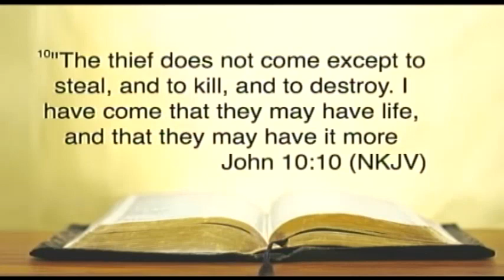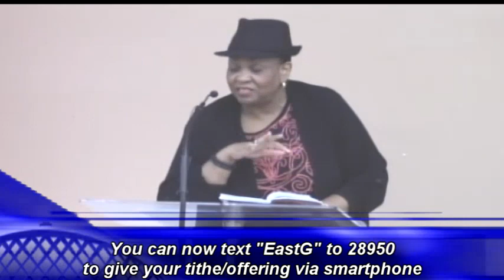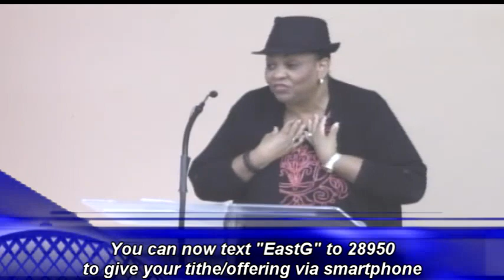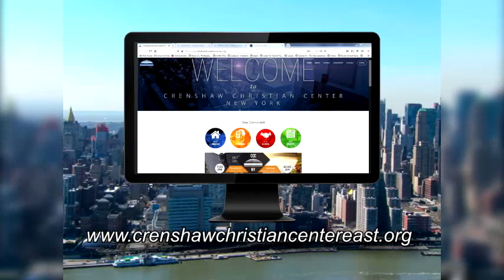Elder Iva Johnson - "The Mind - The Arena Of Faith" - Pt. 10